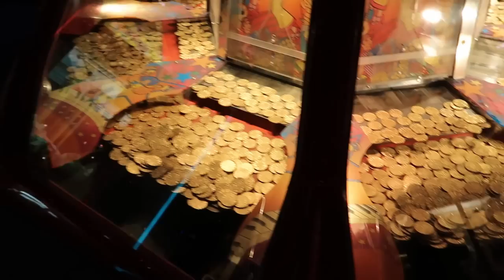WILLIAM LAGAL XZMAKANI LA SHARI YARI - گەورەترین شاری یاری لە دانیمارک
Tags from our Youtube videos: Kurd Kurdistan Vlog Couples Sweden Travel Food Iraq Iran اغاني Kurdish سلێمانی ھەولێر کوردستان  چاوان و ھێمن